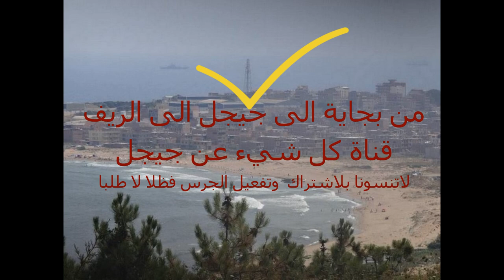اروع وأجمل رحلة في حياتي من الكورنيش البحري لبجاية و جيجل الى أعالي الريف بمناظر مدهشة.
قمت بهذه الرحلة  قبل 3 سنوات  من مقر السكن الصيفي بالمجمع السكني الضخم "مزغيطان" في المخرج الغربي لمدينة جيجل في رحلة  الى الكورنيش البحري لبجاية حيث قضينا اجمل  واروع  اللحظات ثم قفلنا راجعين  الى الريف على مسافة 150 كلم حيث صعدنا اعالي الجبال الجيجلية  وثقتها بكامرتي ولله الحمد جاء وقت نشرها.